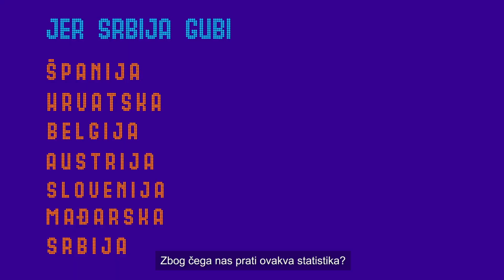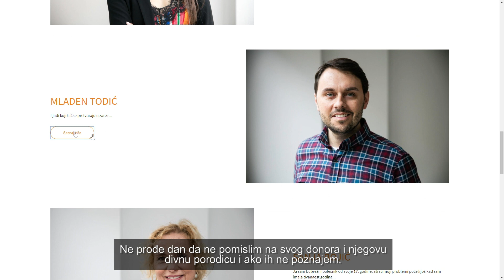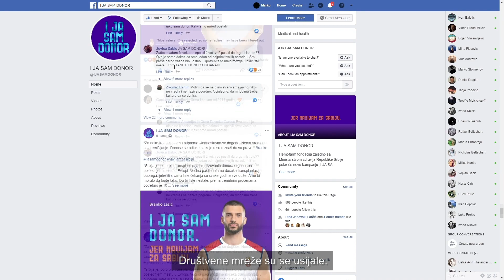I ja sam donor. Jer navijam za Srbiju. - case study video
Kampanja „I ja sam donor. Jer navijam za Srbiju.“ čiji protagonisti su najuticajniji sportisti, reprezentativci Srbije i Evrope, pokrenuta je sa ciljem povećanja broja donora i spašavanja života više od 1000 ljudi koji čekaju na transplantaciju organa u našoj zemlji. Zahvaljujući edukativnoj kampanji „I ja sam donor.“, partnerstvu sa Ministarstvom zdravlja Srbije i medijima, u 2019. godini, 15 porodica dalo je saglasnost za transplantaciju organa njihovih najmilijih i tako je spašeno 37 života.